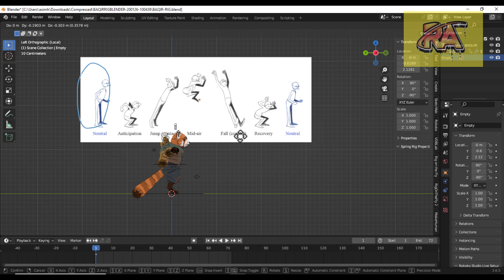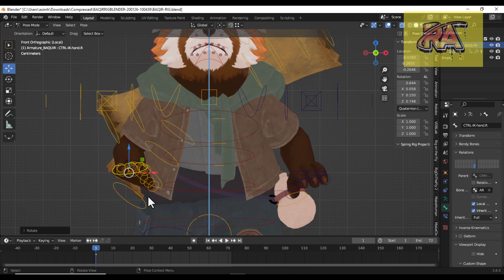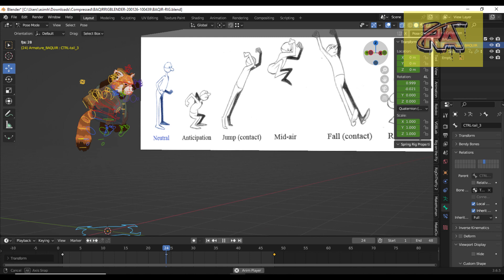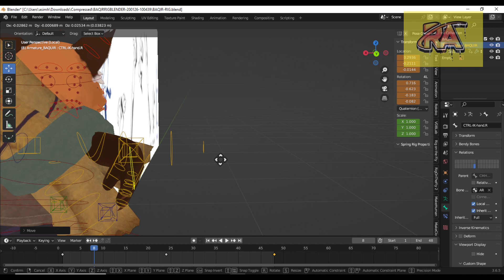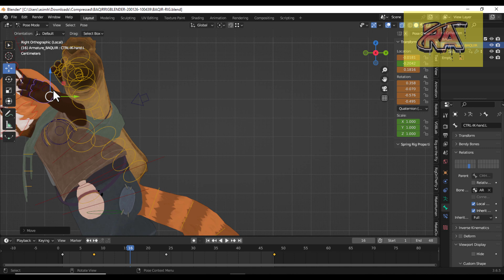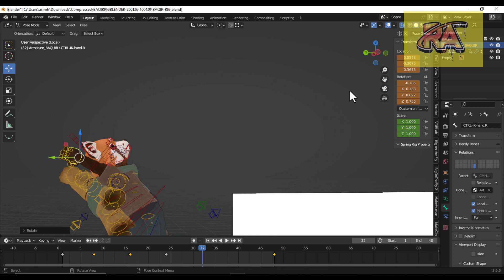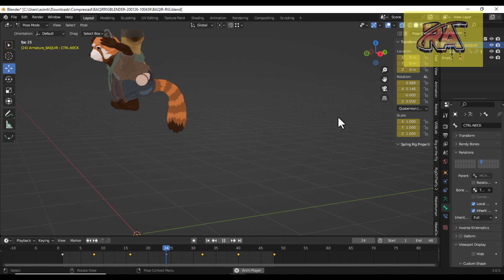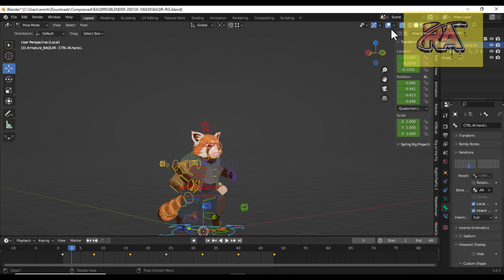Learn to Animate like a PRO in blender | Jumping 3D Animation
ThankYou!